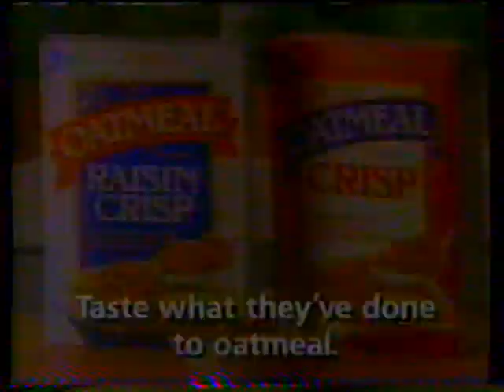1990 General Mills Oatmeal Crisp Cereal "Taste what they've done" TV Commercial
This commercial aired November 10th, 1990. It appeared during a broadcast of an episode of "Star Trek TOS" on WLFL Channel 22 in Raleigh Durham North Carolina.